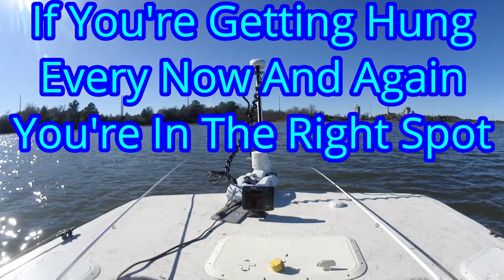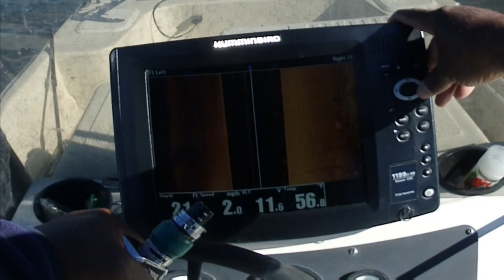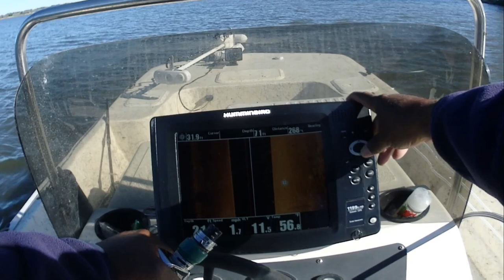How To Find Crappie | How To Locate Crappie | Crappie Fishing Tips And Secrets | Part 3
HowToFindCrappie HowToLocateCrappie CrappieFishing Crappie are not always easily found but here in this series of How To Locate Crappie vids I show how I break a lake down. 1st time I've ever been on this lake so you will see the process I use to be successful and this process will work on any lake. However it does take time but the rewards are great. These tips and tricks are guaranteed to help you catch more and bigger crappie on your lake.